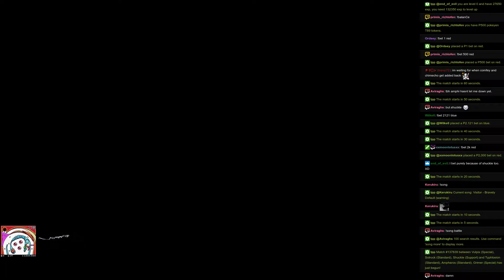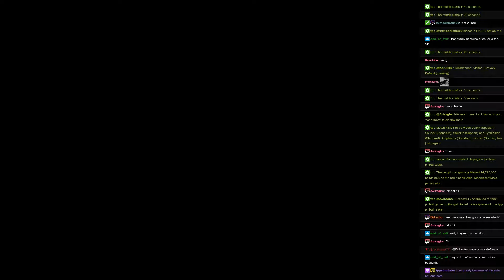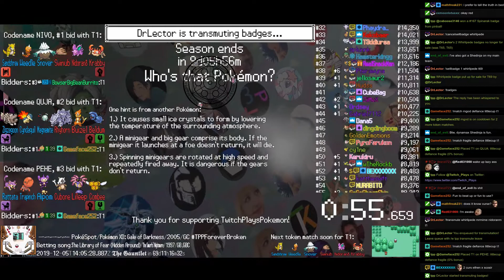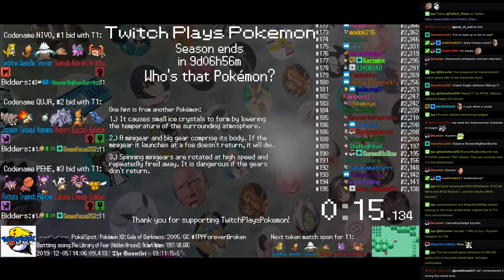Twitch Plays Pokémon Battle Revolution - Matches #137839 and #137840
#137839 [Blue: Vulpix (Special), Solrock (Standard), Shuckle (Support)] vs [Red: Typhlosion (Standard), Ampharos (Standard), Grimer (Special)]

11:24 #137840 [Blue: Magnemite (l-Substitute), Cyndaquil (l-Physical), Zigzagoon (l-Bellydrum)] vs [Red: Rhyhorn (l-Defensive), Buizel (l-Offensive), Beldum (l-Standard)]